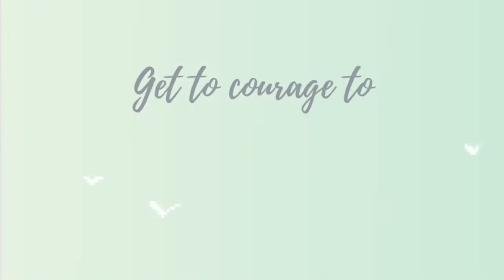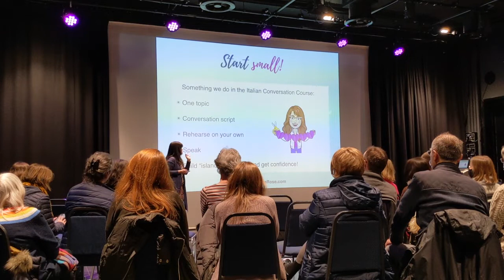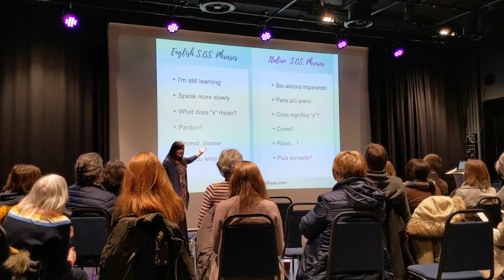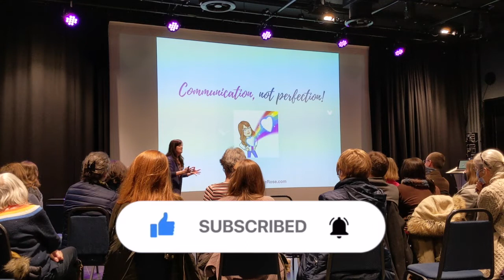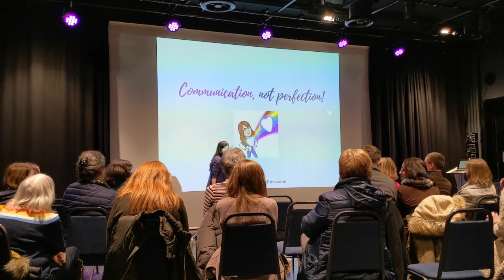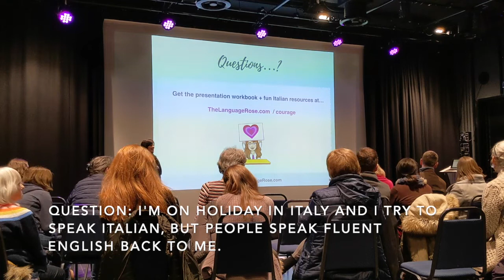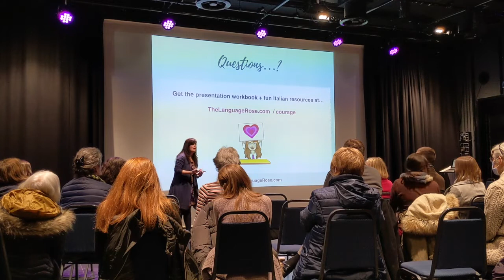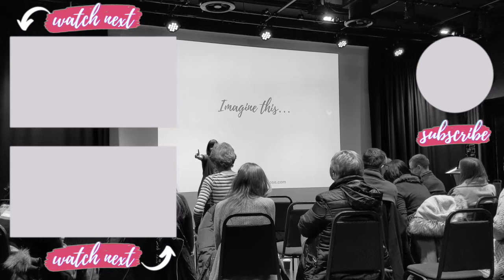How to speak Italian! (PART 2 - workshop)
In this workshop Ermy Pedata, founder of The Language Rose, is sharing how you can learn to speak Italian and finally become a confident speaker of this language! Find the video chapters below! ⭐️

Here is what you’ll learn in this workshop:
• How to have a conversation in a Italian despite lacking vocabulary (including when you don’t understand what the other person says)
• How to overcome any stress and fear when speaking
• How to feel more confident when speaking Italian (or any other language).

This workshop is for everyone who has been learning Italian (or another foreign language) and despite having learnt a lot they still can’t speak it because…
• They don’t feel confident enough to start or even have a conversation in Italian
• They get stressed out or anxious when they try to speak
• They feel they lack vocabulary (despite being able to understand more than they can say)
• They just want to feel more confident when speaking Italian

May this workshop finally help you find the courage to speak Italian!

⭐️ Chapters ⭐️
0:00 Intro + link to part 1 of the workshop
00:36 Learn more about the Italian Conversation Course at
00:59 Get the workshop workbook at
1:30 Part 2 of the workshop
1:40 how to start building up your speaking skills
6:24 One thing you must learn to do
9:34 Italian phrases you need to know when you're stuck in conversation
13:50 How to overcome your fear of making mistakes
20:03 An "Italian promise" to make to yourself
21:50 Recap
23:50 Question: what to do if you try to speak Italian and someone speaks fluent English back?
27:31  Question: how can you stop translating and start thinking in Italian?
29:47: Question: What's the best way to learn Italian for me?
32:07 Let me know in the comments: what's the thing that most stood out to you in this workshop?